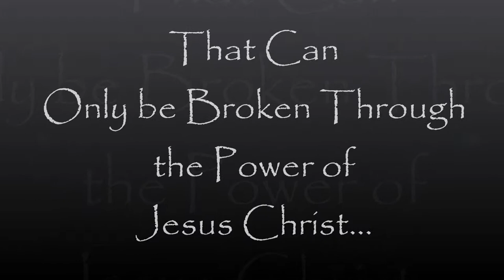Sword of MIracles trailer 1